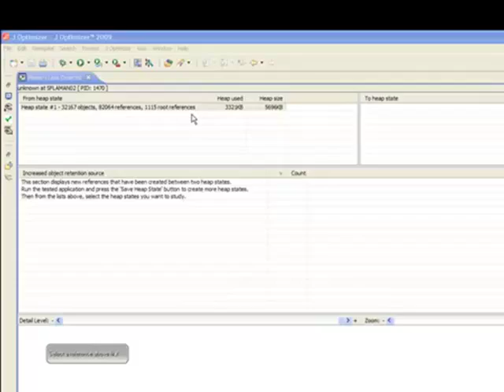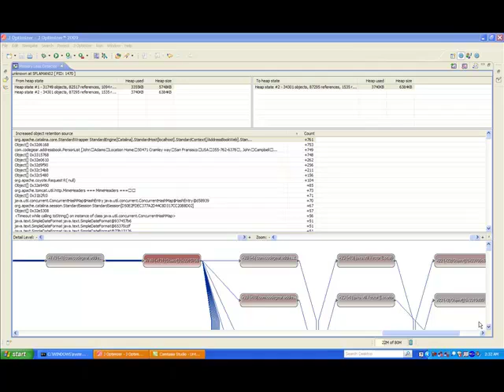Find & Fix Java Memory Leaks With J Optimizer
J Optimizer includes this Automatic Memory Leak Detector to track down memory leaks in no time. It works by comparing different states of the Java heap and by looking for objects whose number of references has grown.  You can detect and fix your memory leak automatically in no time!